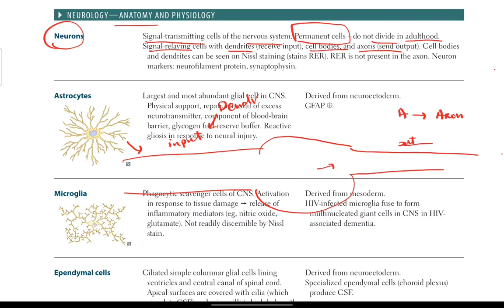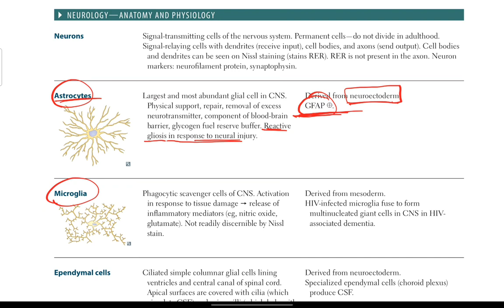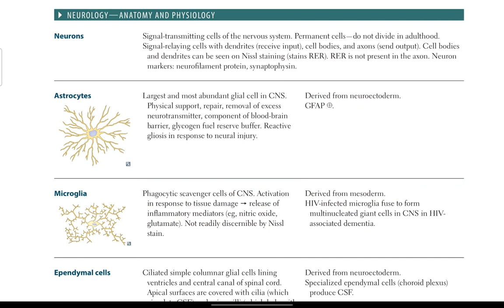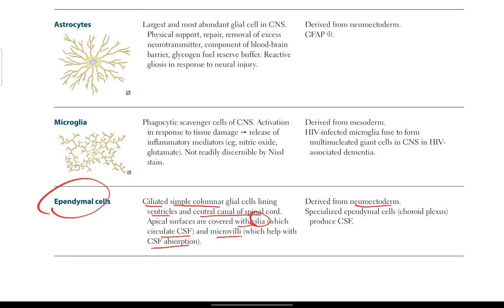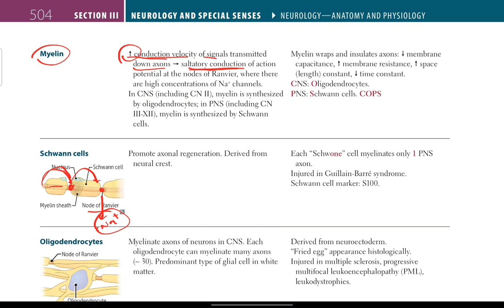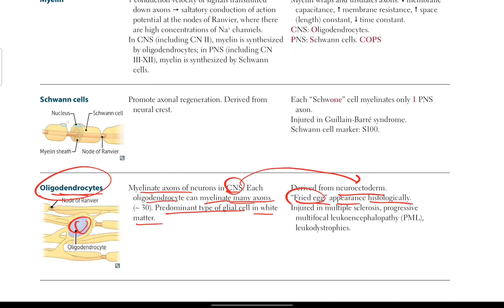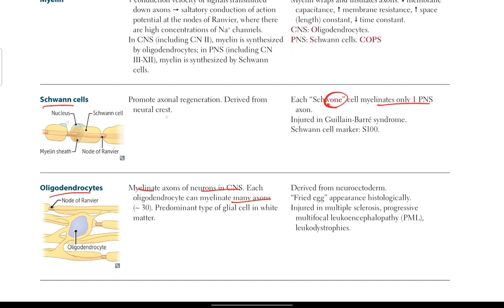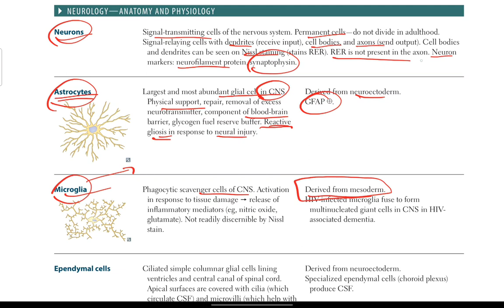Cells | Neurology # 4 | First Aid in Urdu / Hindi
Contents in this video:

• Neural tube defects
• open neural tube defects
• closed neural tube defects
• Spina bifida occulta
• Meningocele
• Myelomeningocele
• Myeloschisis
• Anencephaly
• Brain malformations
• Holoprosencephaly
• Lissencephaly
• neurology embryology usmle
• neurology usmle first aid
• neurology usmle step 1
• usmle neurology review
• neurology embryology
• neurology embryology first aid
• Neurology